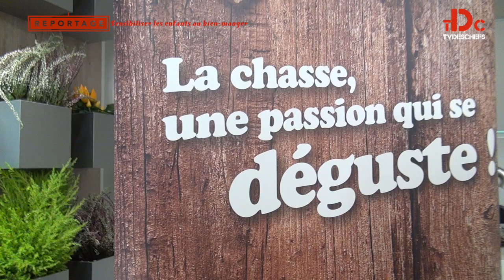Quand les enfants cuisinent le gibier !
Dans le cadre d'un programme de sensibilisation sur l'importance de l'alimentation infantile, Euro-Toques organise cette année des ateliers culinaires. Pour ce deuxième rendez-vous, direction le showroom Mièle à Paris avec les chefs Olivier QUATAKER et Erik SEGURAN.